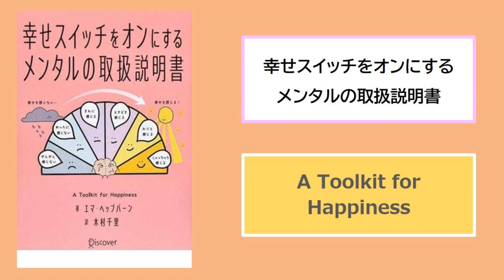【本の３分解説】 幸せスイッチをオンにするメンタルの取扱説明書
なぜ嫌なことばかりが頭に浮かんでしまうのか？ 臨床心理士が心のメカニズムを解説し、幸福な心の状態になるための21のアプローチを紹介します。さらに、54のエクササイズも掲載されています。